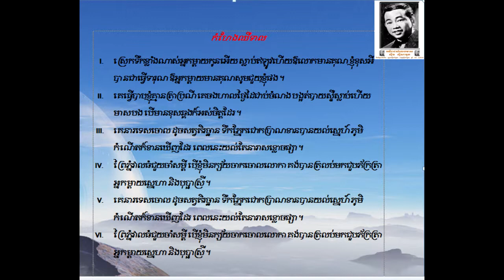កំហែងឈើទាល,ស៊ីន ស៊ីសាមុត​ , kom herng chheuteal with lyrics, sin sisamuth song with lyrics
the best singer of Cambodia.